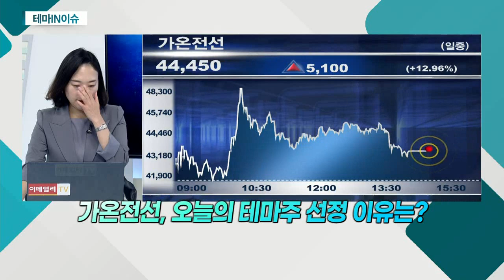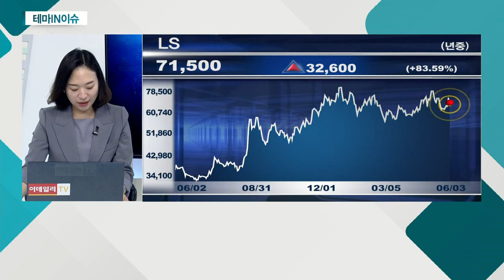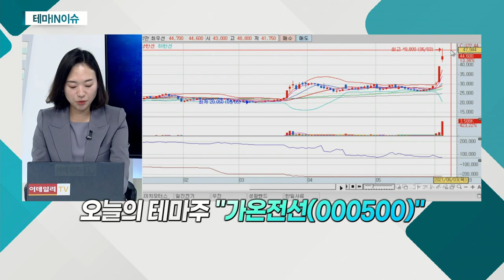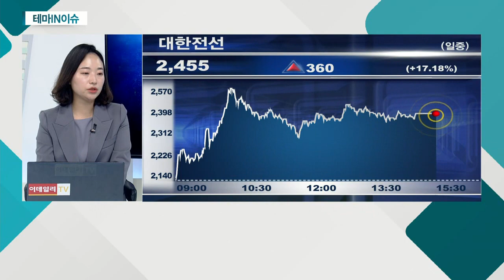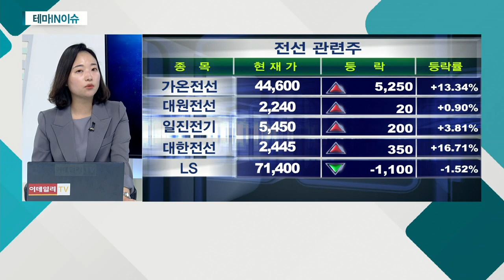가온전선(000500)... 최근 내수용 전선 제품 평균 판매가 26%대 상승_테마IN이슈 (20210603)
- 통신케이블 생산… 국내 3대 전선업체
- 최근 내수용 전선 제품 평균 판매가 26%대 상승
- 칠레발 공급 차질 이슈 등… 구리 가격 상승세
- 정치테마주로 편입